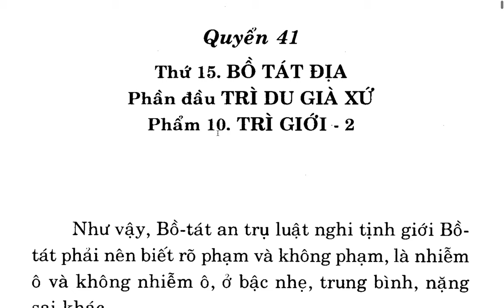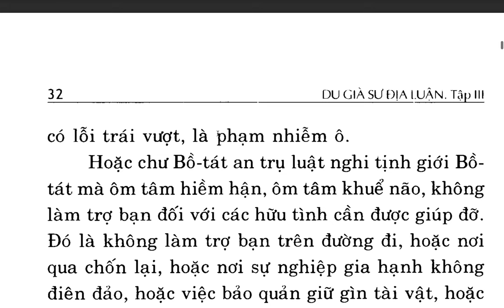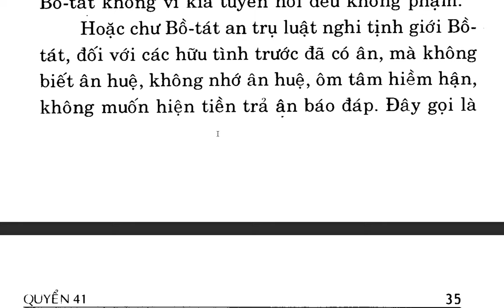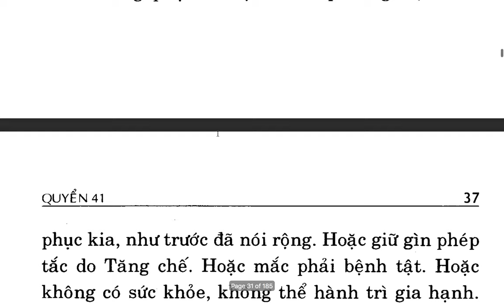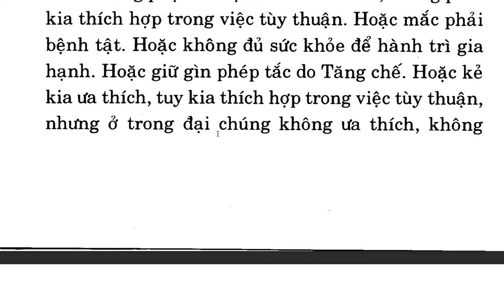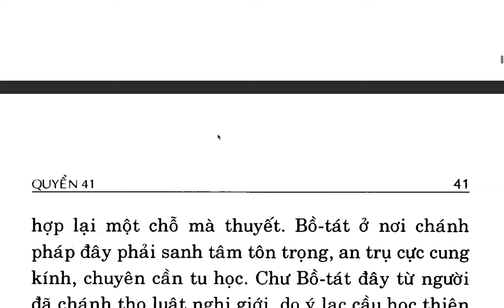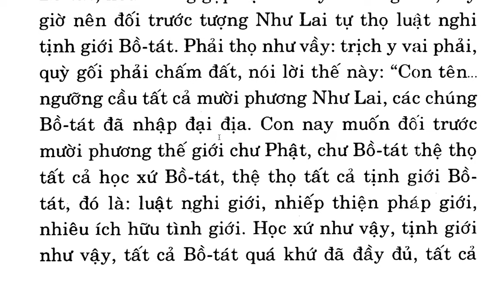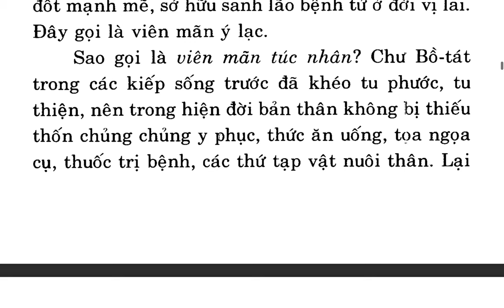Du Già Sư Địa Luận - Bồ tát Di Lặc - Việt dịch: Thích Giác Phổ - Trần Phá Nhạc (69)